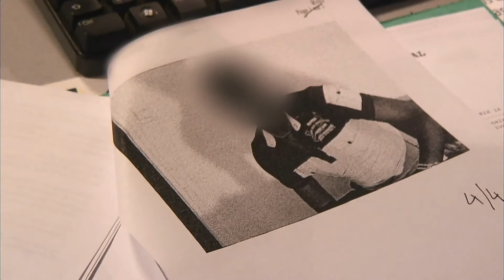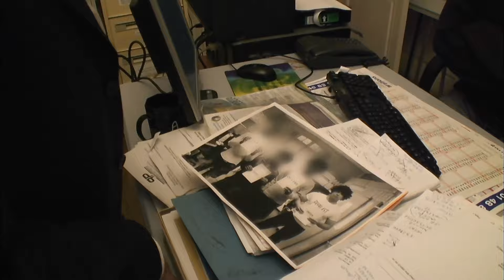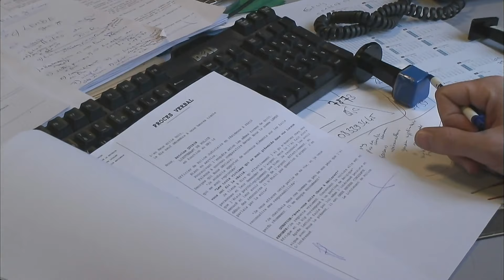L' arnaqueur des applications de rencontres : Enquête Police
Dans les quartiers chics, les policiers sont sur une affaire d'escroquerie. Ils lancent une opération pour aller cueillir le principal suspect qui serait à l'origine des arnaques sur internet. Ils ne vont pas y aller par quatre chemins et vont directement débarquer chez lui.